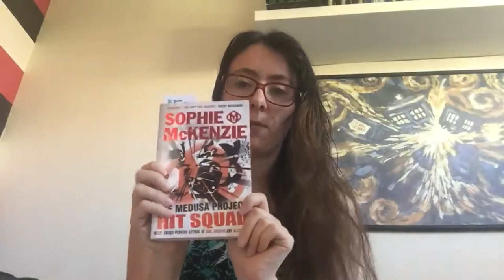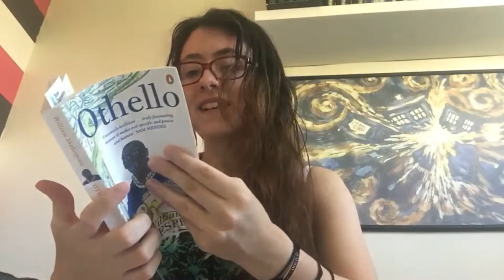July TBR| 2018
It's been a while since I've posted but here is a short little video for you! Fingers crossed I can stick with this tbr in July and hopefully I'll have a wrap up video coming sometime soonish. :D